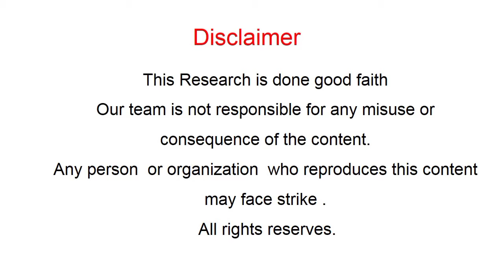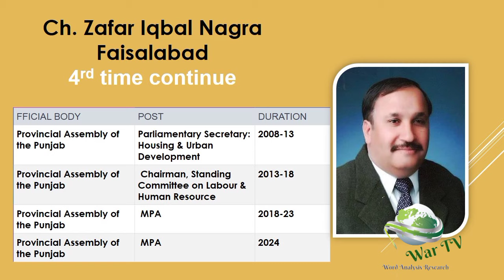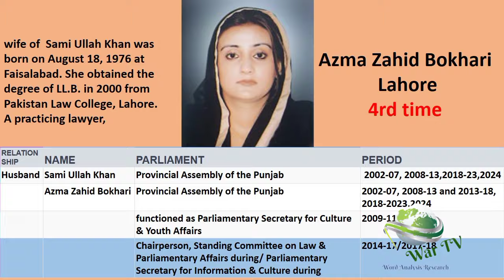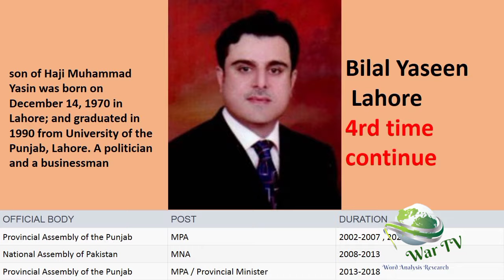Maryam Nawaz Sharif sei Maryam Aurangzeb tak ka safer ,Maryam Nawaz Sharif ore Imran Khan ke handler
Maryam Nawaz Sharif sei Maryam Aurangzeb tak ka safer , Maryam Nawaz Sharif ore Imran Khan handler , vote ko izzat do
Hum Mulk bachana niklain hain aao hamara sath chalo Nawaz Sharif is the only leader of Pakistan who step up for the integrity and respect of the vote of people of Pakistan. So stand by him and make this movement even more stronger.